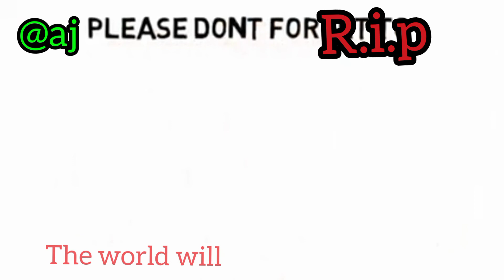Vicent Segawa Ugandan Singer dies his cause of death will make you cry 😭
vicentsegawa singer uganfa music politcian kods wife#, biography#anitajayz